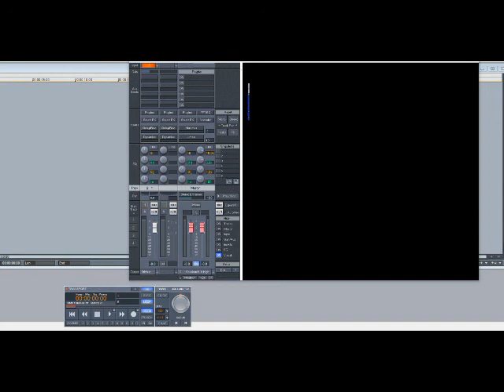Diana Ross – It’s My Turn (Slowed Down)